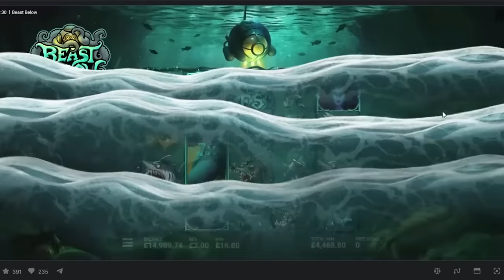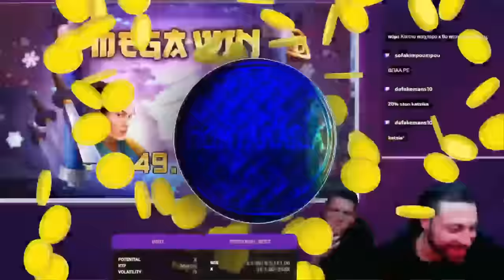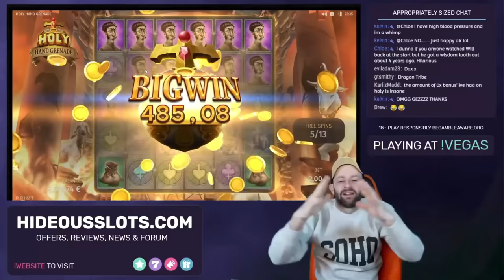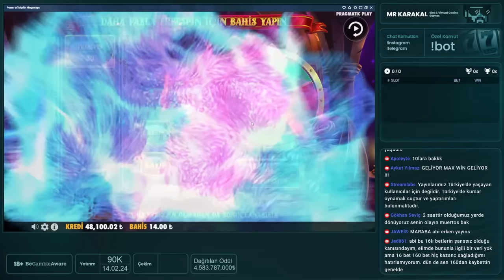Streamers Biggest Wins – #10 / 2024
Featured streamers:
00:00 - Intro
00:05 - @LetsGiveItASpinTV  - Money Cart 4
02:04 - SlotrollerTV - Le Bandit
05:46 - @YouBanditTube  - Beast Below
07:56 - @dafrou1243  - Ice Princess
10:00 - @HideousSlots  - Holy Hand Grenade
11:47 - @MrKaraKal  - Power of Merlin Megaways
13:29 - @casinoland-casinostreamer8437  - Aztec Clusters